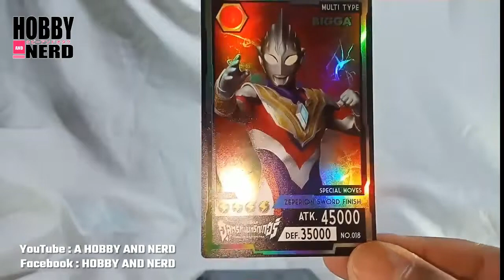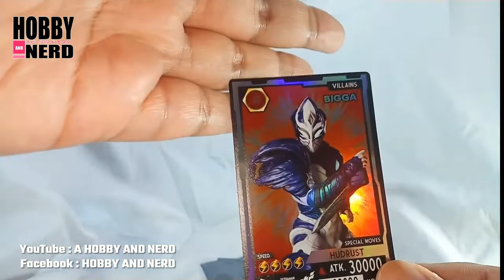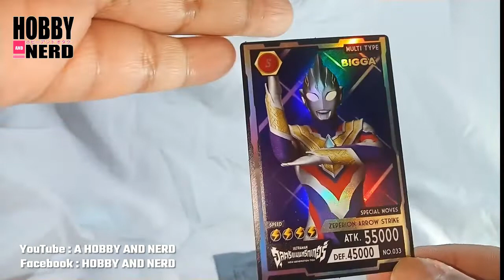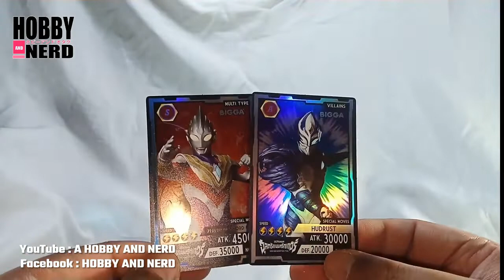แกะซองการ์ด บิ๊กก้า อุลตร้าแมนทริกเกอร์EP2